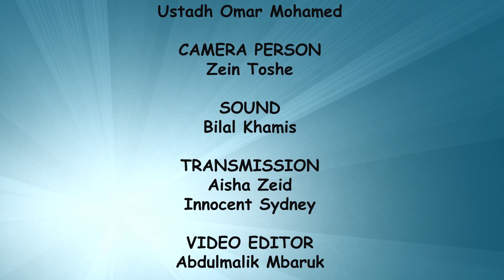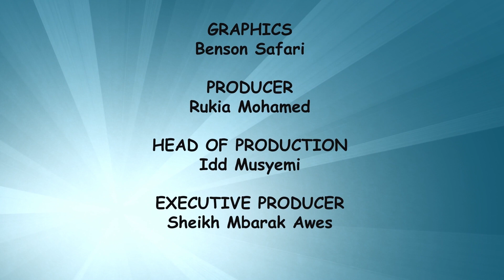Islam & Art || Season 1 || Lesson 10 || Abstract Landscape || Ustadh Omar Mohamed